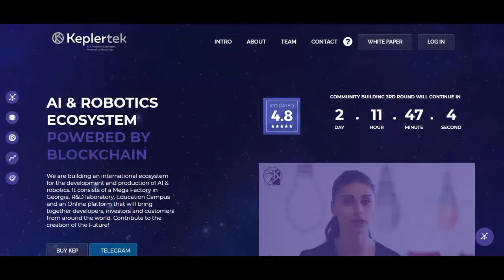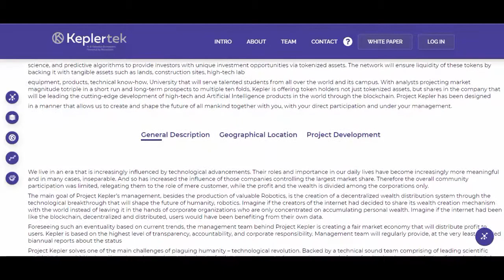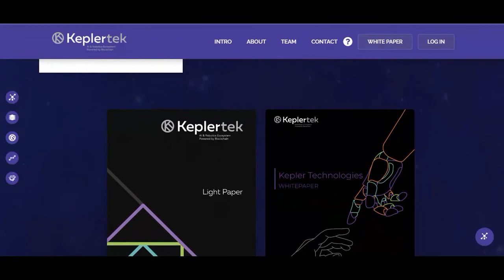KEPLERTek, AI & ROBOTICS ECOSYSTEM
The 21st century will forever be remembered as the century that ushered in two of the most disruptive technologies in the history of mankind; the internet and the blockchain. The breakthrough of these technological phenomenon continues to revolutionize